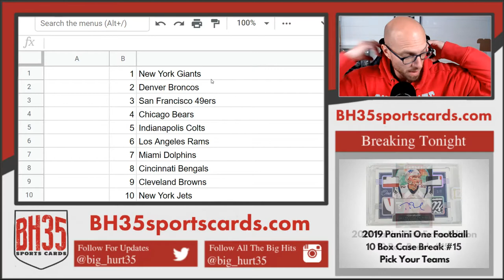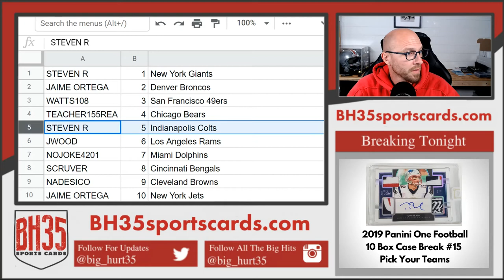Mini Filler for 2019 One Football 10 Box Case #15